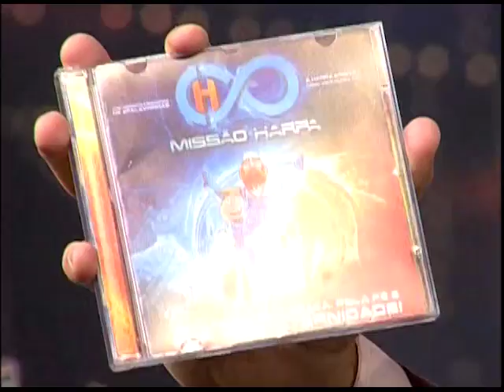Boas Novas no Ar - Filme entre a fê o medo e a coragem